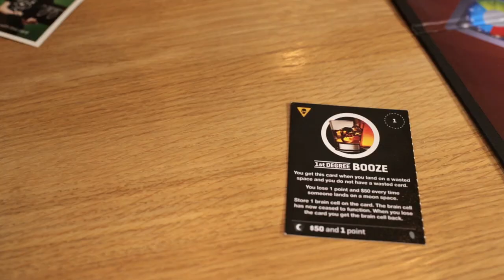EVE: The Second Decade Collector's Edition -- Danger Game Trailer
In 1998 a fledgling CCP released the 'Hættuspil' board game, the proceeds of which helped finance the development of 'EVE Online'. This humourous yet highly competitive game went on to become a sensation in Iceland with 1 out of 8 households owning a copy.

Now localized into English for the first time, 'Hættuspil' or 'The Danger Game' forms part of the EVE: The Second Decade Collector's Edition. In this trailer discover more about this unique part of CCP history and quite how the Mayor of Reykjavik got involved!